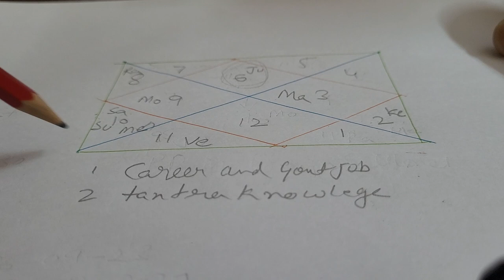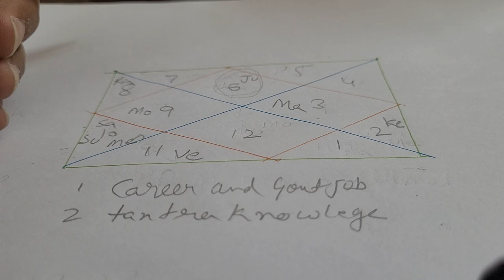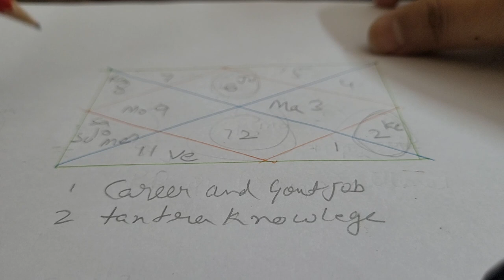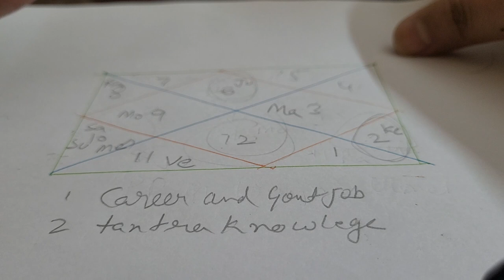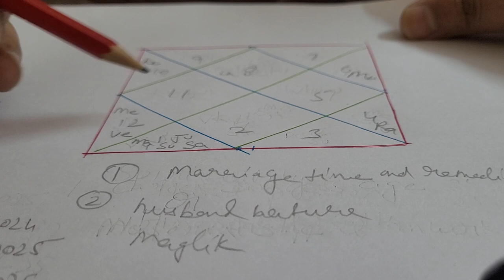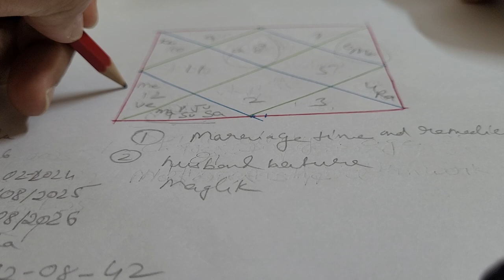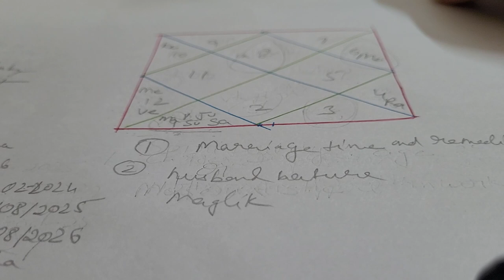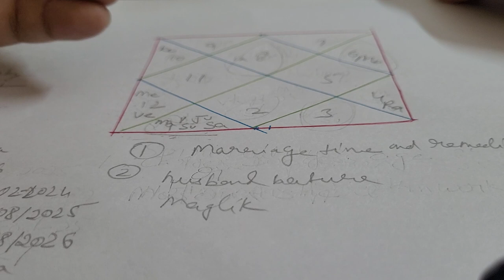marriage prediction ☎️9717398797